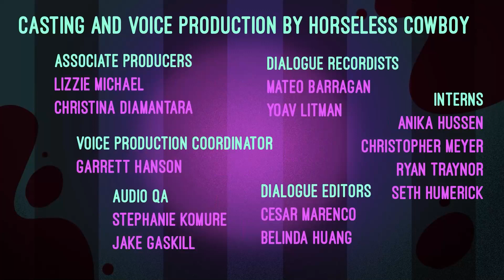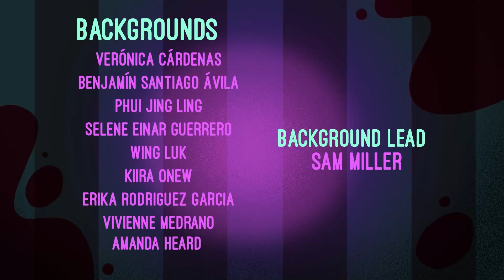Loo Loo Land but its just in tune